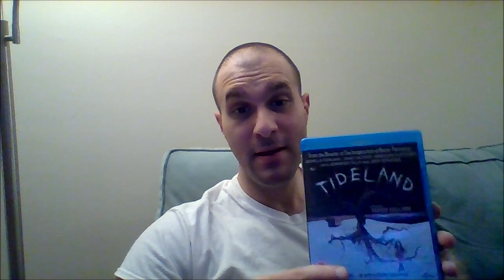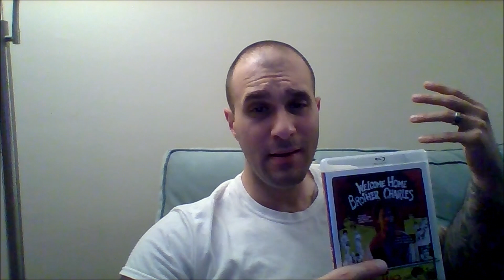Welcome Home Vampyre Mike (Movie/Game Pickups) (Blu-Rays & Xbox One)